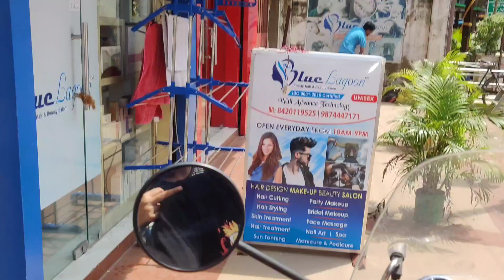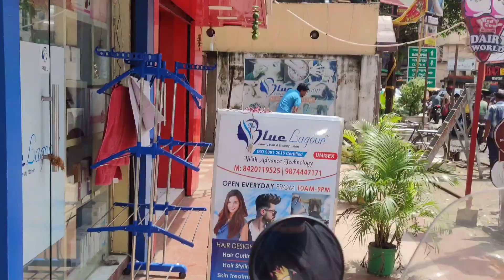# Puja special highlights...😍